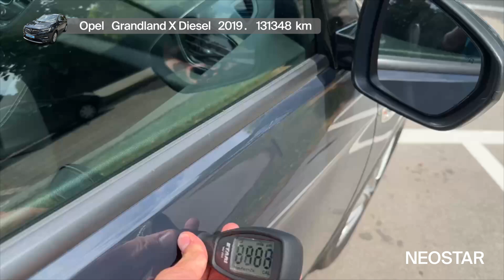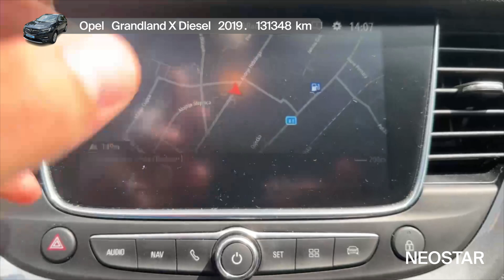Nove ceste, nova mjesta i nove pustolovine - Opel - Grandland X Diesel - 49751